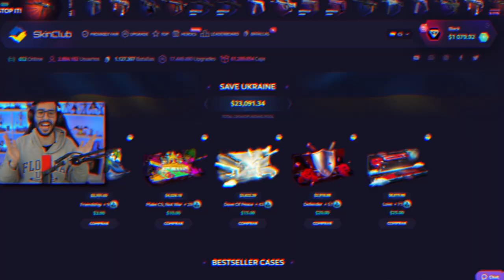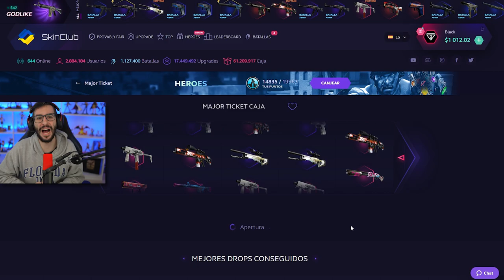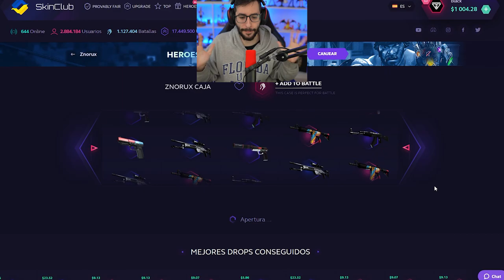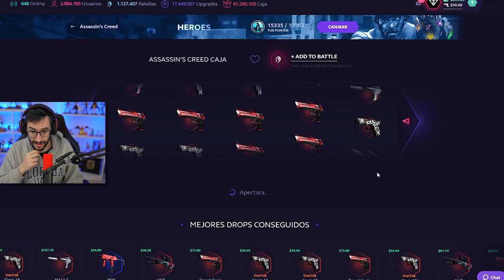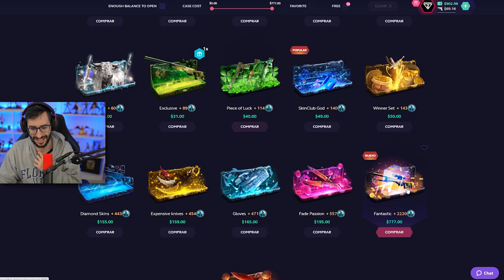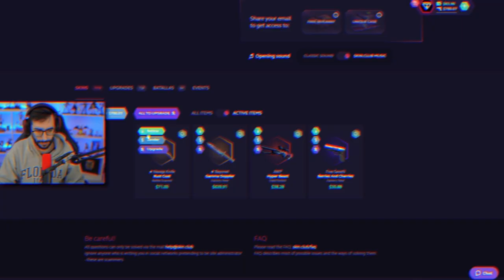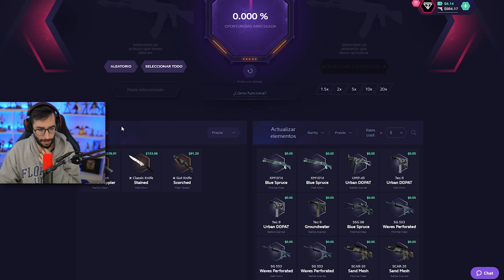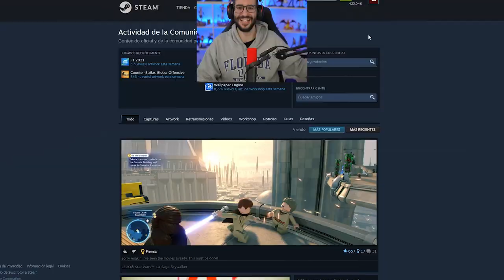CONSIGUE UNAS ENTRADAS AL MAJOR ABRIENDO ESTA CAJA